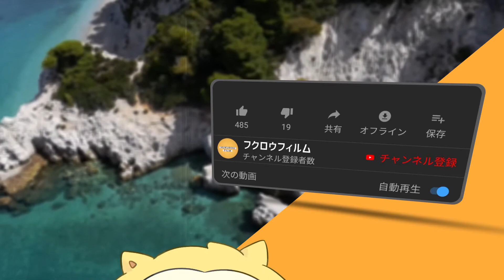面倒事ばかり引き受けてたら凄い結末になった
サラリーマンである俺は、日頃から雑務なんかの面倒事ばかり引き受けていたんだが、気がつけば、すっかり出世コースからも外れ、毎日のつまらない作業をに嫌気がさしていた。だが、そんなさなか社長の孫が新入社員として入社してきた。誰もやりたくないからと、俺がなんと教育係に選ばれてしまう！
俺は、お茶汲みもできない彼女に仕事を終えることはできるのだろうか。

今回は、主人公のサラリーマンと女性のラブストリーです！フクロウフィルムの動画は脚本家の方が執筆したストーリーを動画にしています。

ーーーー
製作 : 鳥の子フクロウ製作会